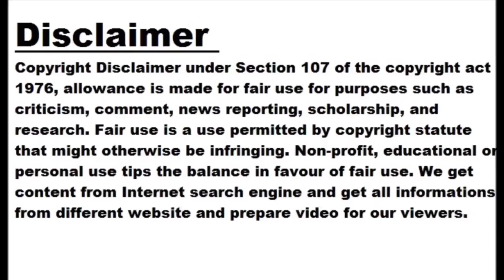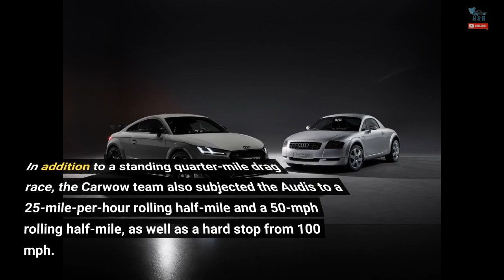Watch 2023 Audi TT RS Drag Race Against Every Previous TT Generation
The Audi TT is well-deserving of its legend status. When it arrived as a 1999 model (2000 for the US), the Bauhaus-inspired TT was little more than a Volkswagen Golf in spiffy duds, yet it became one of the most popular sporty coupes of its time thanks to its gorgeous, avant-garde styling. And before long, genuine performance became part of the TT story. That first generation spawned two pretty hot trim levels. In 2003, Audi added a 3.2-liter VR6 to the stable, mated exclusively to a then-revolutionary dual-clutch DSG transmission. Then, in 2005, the not-for-US TT Quattro Sport arrived, wearing...